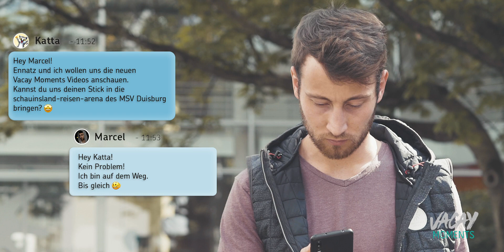Vacay Moments x MSV Duisburg | Videoblog | 25.06.2020